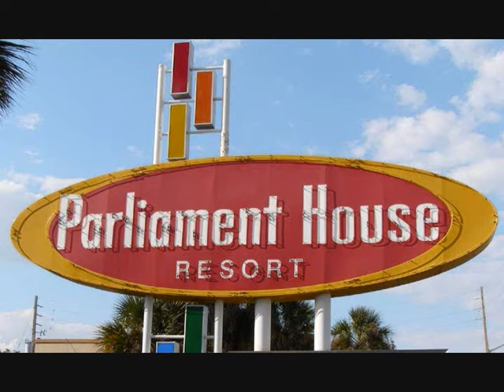Parliament House Darcel Stevens Jan 24 .wmv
DARCEL STEVENS When Love Takes Over